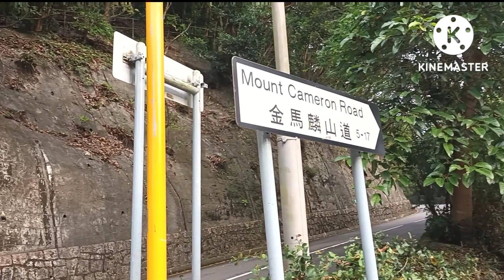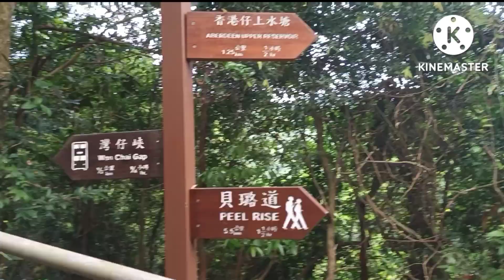Late hiking adventure with Sophie,ang saya lang at nakarelax🥰🥰🥰ofwlife